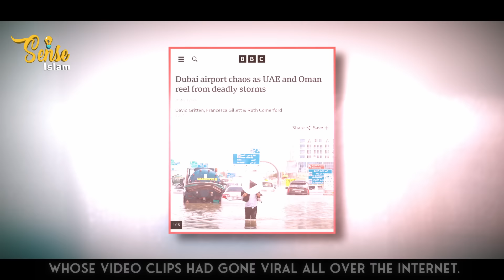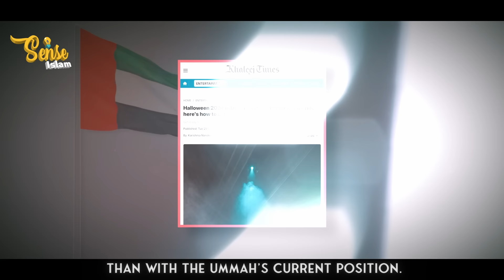UNEXPECTED CHAOS ERUPTS IN SAUDI ARABIA